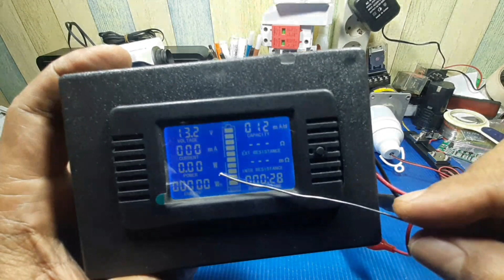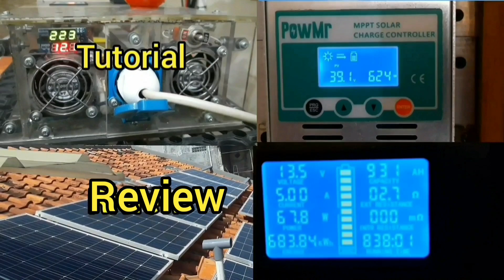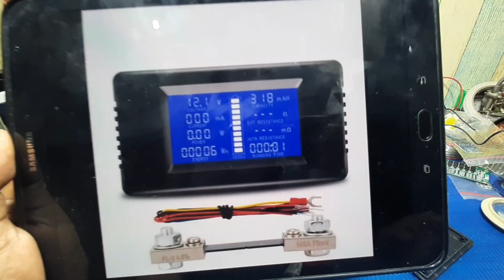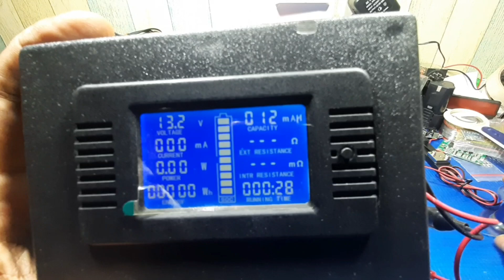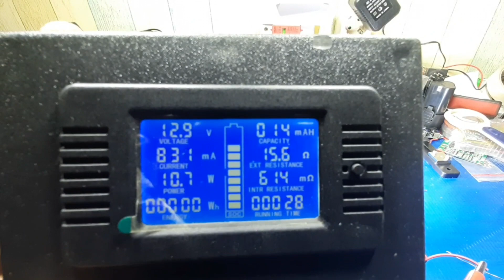Cara membuat kasing Pzem-015 Pengukur energi universal Baterai Multifungsi Meter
tes dengan baterai lifepo4 dan lampu dc 12 volt.

Smoga bermanfaat.